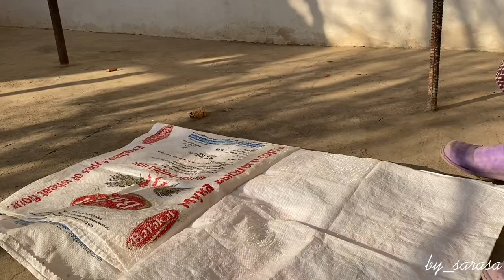ORDUBAD SUCUĞUNUN HAZIRLANMA PROSESİ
Naxçıvan səfərim zamanı onun Azərbaycan ın qastroturizm mərkəzlərindən biri olması qənaətinə gəldim. Çeşid-çeşid özünəməxsus yemək növləri, şirniyyatlar oranı fərqli və özünəməxsus edir.

Onunbirgünü layihəsini Naxçıvana aparmaq istəsəm də səhhətimlə əlaqədar bu iş bir xeyli ləngidi. Əvəzində Naxçıvandan olan yerli blogger və fotoqraf Sara Əsədova Ordubad sucuğunun hazırlanmasını çəkib göndərdi.

Novruz bayramı öncəsi, ilaxır çərşənbə günü sizə xoş seyirlər diləyirik.

P.S. Saranı instaqram üzərindən @by_sarasa profilindən izləyə bilərsiniz.